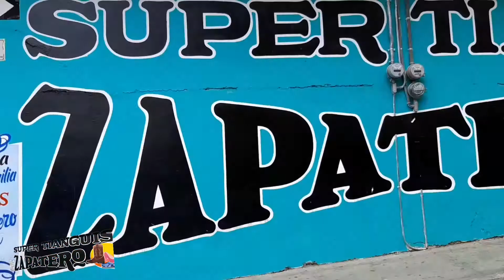CápsulaInformativa.FERYMÁS Texpilco Zacapoaxtla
En las colonias de zacapoaxtla son importantes las obras publicas para el crecimiento de la misma, una de las colonias beneficiadas por una pavimentación es Texpilco en 1,2 y 3ra sección.